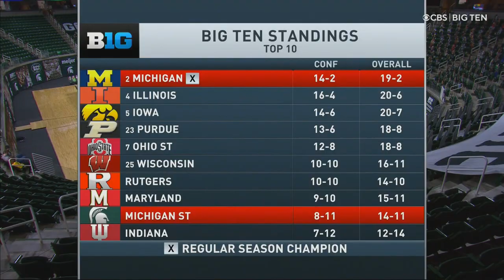3/7/2021 - Michigan State 70 Michigan 64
Highlights from MSU's victory over #2 Michigan in the regular season finale at the Breslin Center in East Lansing.  This marked MSU's 3rd win over an AP Top 5 team in 13 days, the first such instance by any team in college basketball since 1997.  The Spartans were led by Rocket Watts, Aaron Henry and Joey Hauser.  With the win, the Spartans all but secured their 23rd consecutive NCAA Tournament berth.